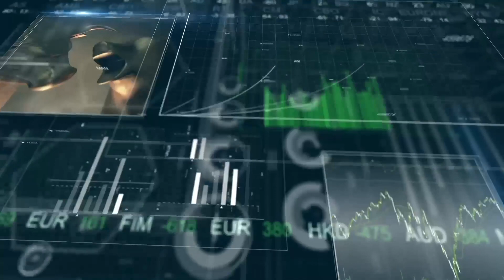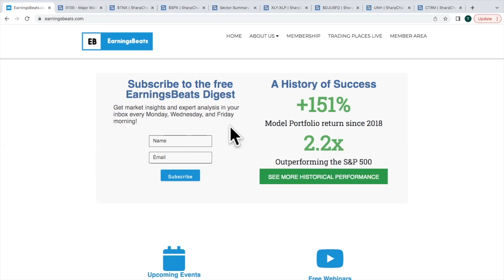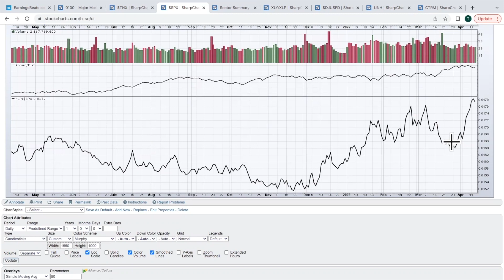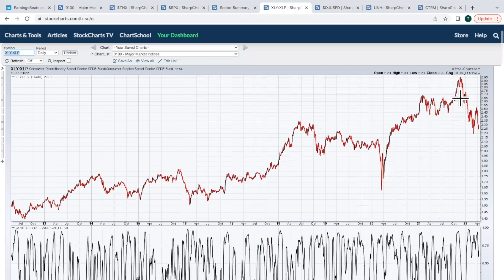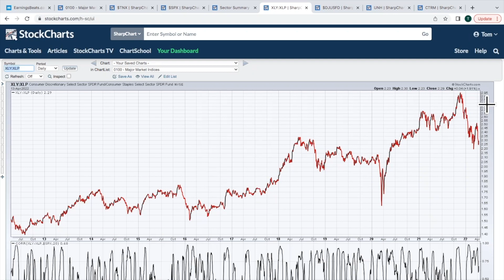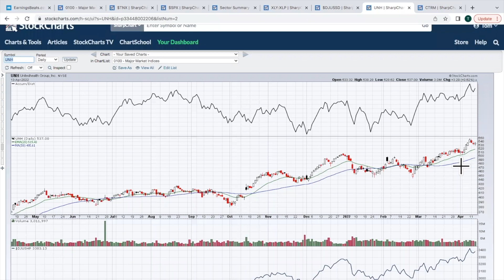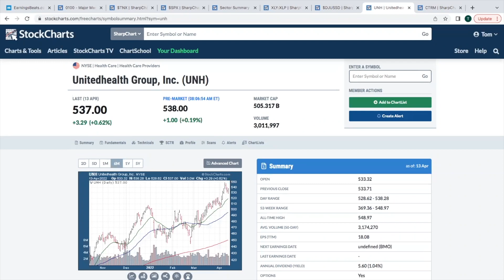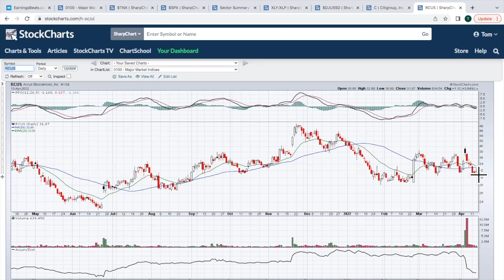Great Day, But A MAJOR Problem Looms | Tom Bowley | Trading Places (04.14.22)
Tom discusses the solid stock market action on Wednesday, but still sees one MAJOR problem as he looks ahead.  During Break It Down, Tom looks at all of the consumer staples' industry groups, pointing out leadership there.  He wraps the show up with a review of aggressive stocks during his 3 You Must See.

00:00 - Introduction
04:16 - Daily Market Recap
07:06 - Talking Technically: S&P 500 Correlation to Sectors
13:26 - Break It Down: Consumer Staples Groups
21:02 - Earnings Spotlight: UnitedHealth (UNH), Wells Fargo (WFC), Morgan Stanley (MS)
24:00 - Citigroup (C), PNC Financial Services (PNC)
26:22 - 3 You Must See: Castor Maritime (CTRM), Gogo (GOGO), Arcus Biosciences (RCUS)